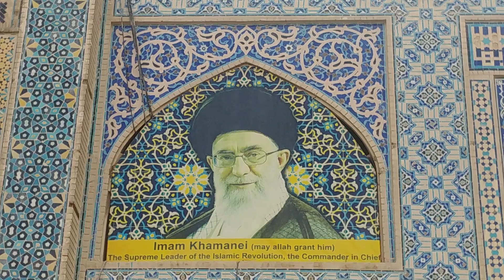Ispahan : le joyau du Moyen-Orient ?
Ispahan en Iran est incontournable en Iran : 2 millions d'habitants, 3 ème ville Iranienne et 1ère ville étudiante.
centre de l'architecture Perse et de l'art Safavide cette ville présente de nombreux palais, mosquées, ponts...
Venez nous suivre lors de notre séjour.